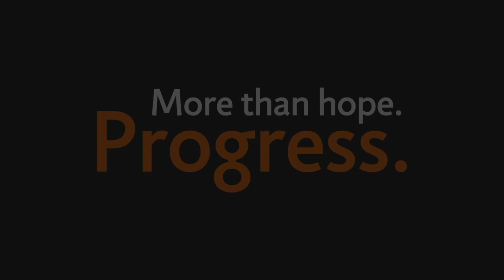Tim Coetzee til Progressive MS Alliance i København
Forskningschef Tim Coetzee fra USA fortæller om det stærke samarbejde for at finde en kur og behandlinger mod progressiv sclerose.